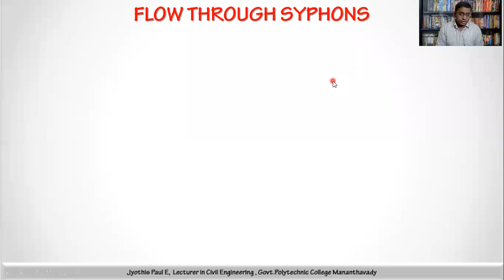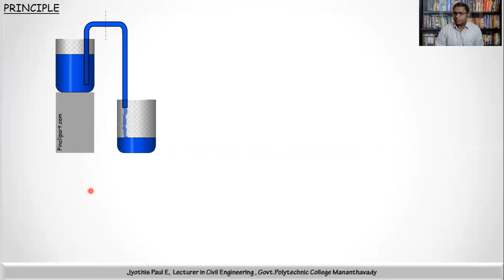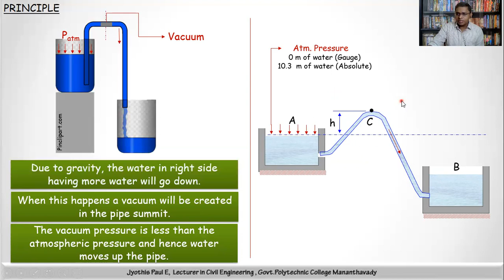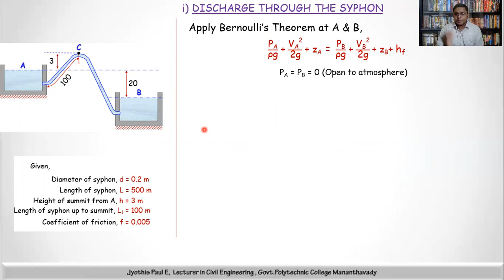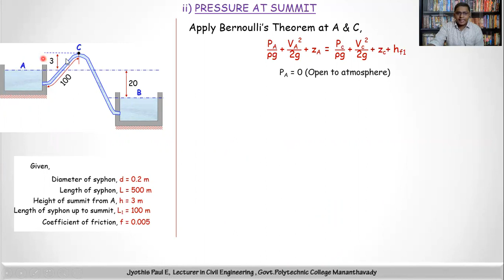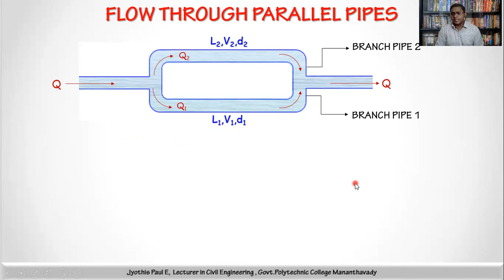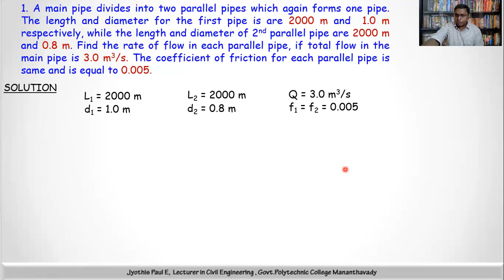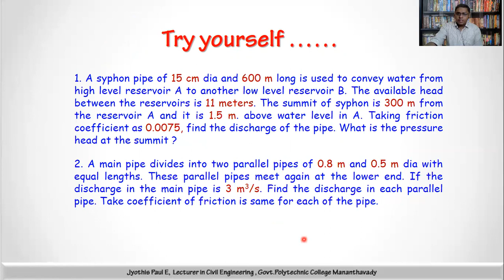Flow through syphons and parallel pipes | Hydraulics | Fluid Mechanics | Malayalam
Recorded online class for Civil Engineering Diploma students of Kerala conducted during Covid 19 circumstances.